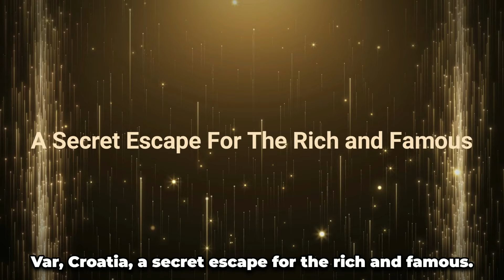Where the Rich Vacation | SECRET Luxury Travel Destinations 2024 🤫😱🤑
Where do wealthy people vacation? One of the privileges that come with being rich and famous is getting to vacation in some of the most exclusive destinations on the planet. Having a healthy bank account and a well-known name means you can escape to exotic locations that most people haven’t even heard of and be pampered in some of the best resorts in the world.

Scattered all over the globe, the elite's top vacation spots boast some of the prettiest scenery. They are also home to exclusive dining and entertainment venues, isolated and private beaches, and the filming locations of blockbuster hits.

Wondering where do rich people vacation? Check out these luxurious destinations that the rich and famous always visit.